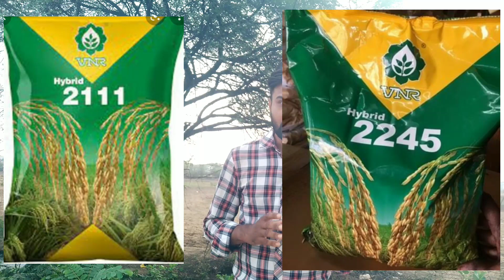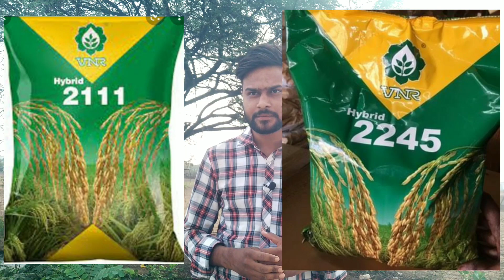ये है 5 सबसे ज्यादा उत्पादन देने वाले हाइब्रिड धान || Top 5 Hybrid Paddy Seed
किशन साथियो धान के हाइब्रिड बीज जिसकी उपज व रोग बीमारियों के प्रति सहन शीलता इन किस्मों को लगा कर आप अधिक मुनफा कमा सकते है
1 Arize 6444 Gold
2 Kaveri seed 468
3 sygenta seed s 7002
4 pioneer seed 28p67
5 VNR 2111 and 2245

secound you tube channel -- Hair Zone video 1 kakdi ki kheti se munafa kitna hota hai gulab ki kheti se lakho kama sakte ho aap white ke liye dawa onion farming tips dhan ki kheti , paddy cultivation rabi dhan me kharpatvar best plant growth regultor bhura mahu ki dawa bhindi ki kheti